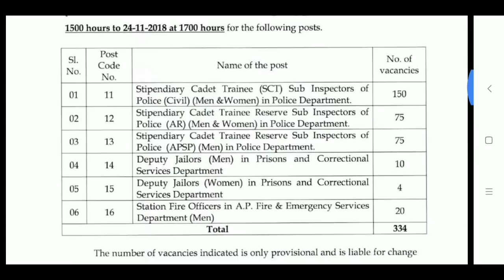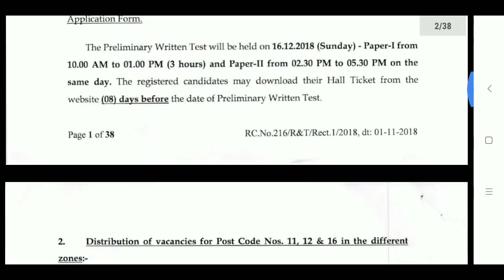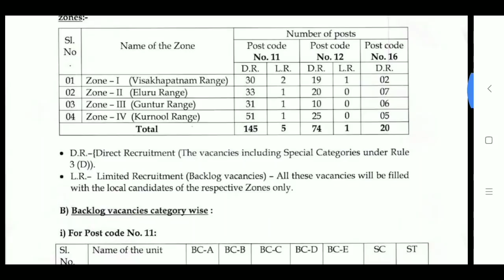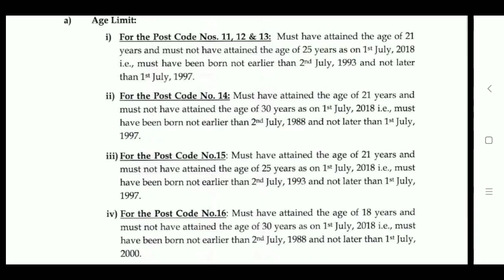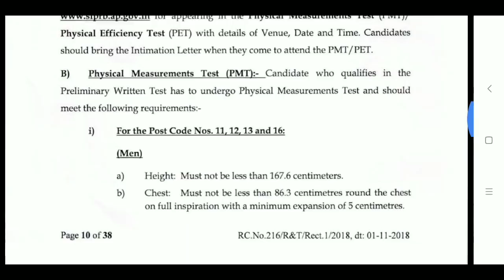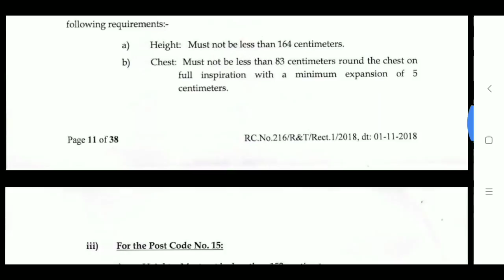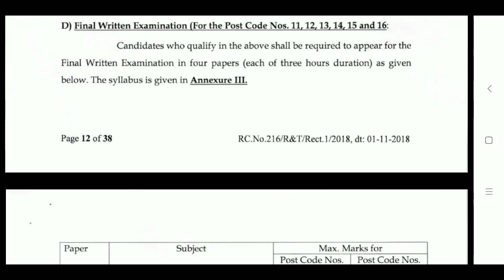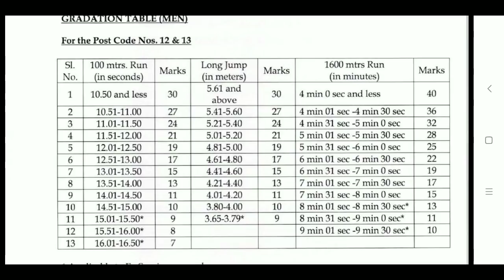334 S.I Job Notification Full Details | A.P State S.I Job Notification 2018| Madhu Jobs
334 S.I Job Notification Full Details | A.P State S.I Job Notification 2018

Apply Link   : (November 5th నుంచి స్టార్ట్ అవుతుంది )